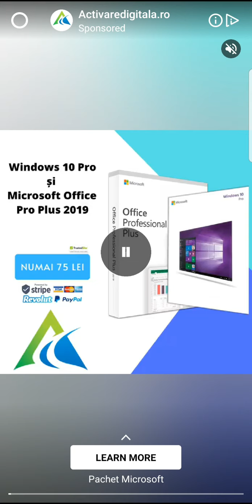Tiles Hop: EDM Rush! SAINt JHN- ROSES